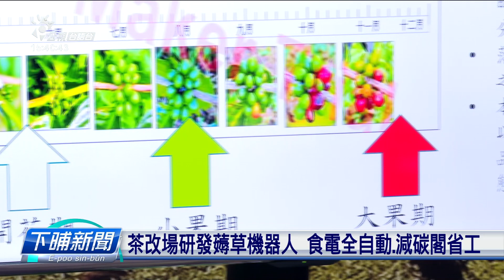茶改場研發除草機器人 充電全自動、減碳又省工 | 每日新聞的部分 | 台語台新聞 | 20221213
種茶種咖啡，農民照顧起來是真厚工。農委會茶改場發明全自動感應的薅草機，毋但袂傷著農作物，食電無食油，嘛減少對環境的破壞。另外，種咖啡的農民欲壅肥，這馬嘛有智慧標示，照咖啡樹的生長時期來落肥就會使得。

文字記者：買湘瑩／攝影記者：莊沛文